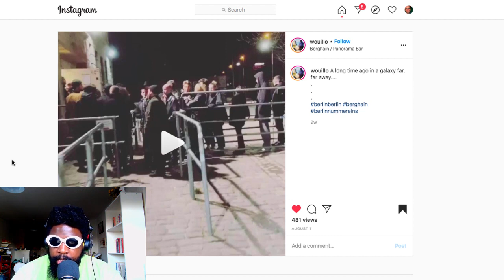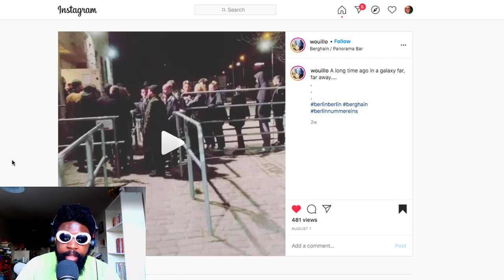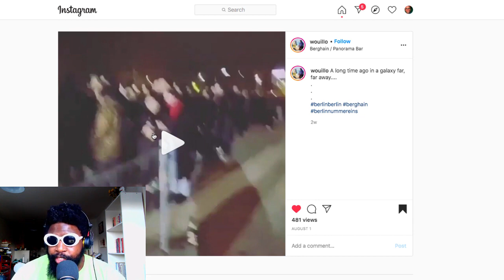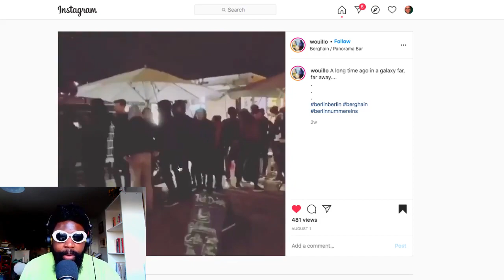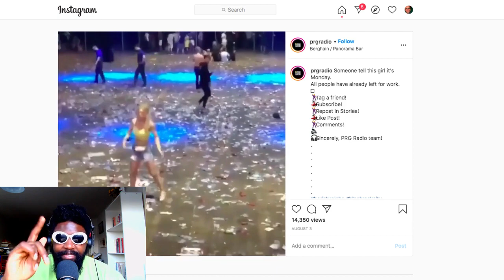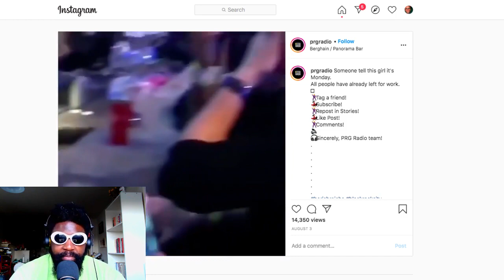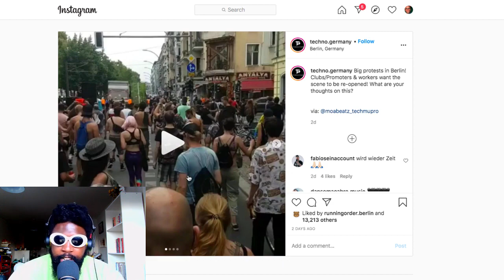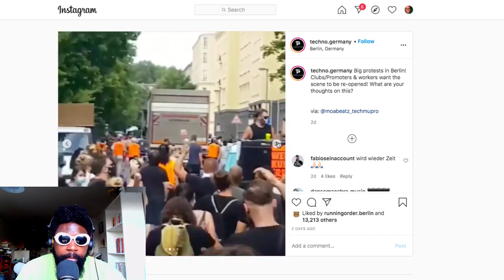I miss Berghain / Panorama Bar 🙁